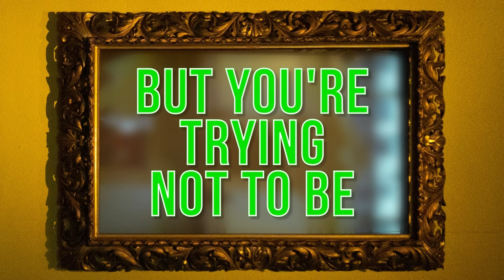Game Like a Sex Addict - The Easiest Way for a Newbie to Get Laid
Todd teaches you a GREAT form of game that seamlessly builds attraction.

🤝 One of the biggest secrets of game is a simple one—learn from someone massively better than you

New to my channel?

📑Outline
00:00 - Intro
00:38 - “Sweetie Game”
01:57 - You’re being seduced by the girl?
04:08 - Sexual but resistant
07:01 - Do this!
9:59 -  Start at the end?